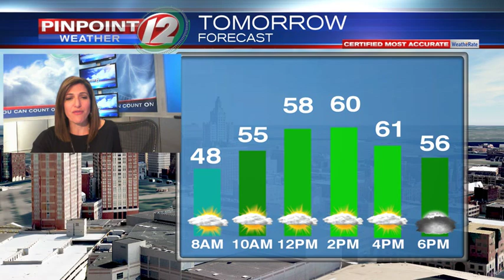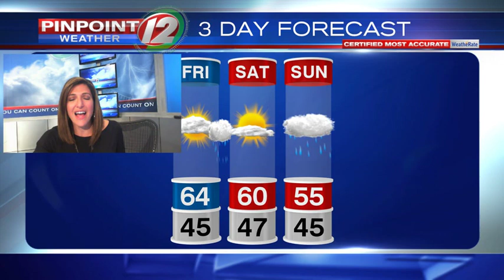WEATHER NOW: Thursday, October 25, 2019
Eyewitness News Meteorologist Michelle Muscatello has the updated forecast for Friday, October 25, 2019